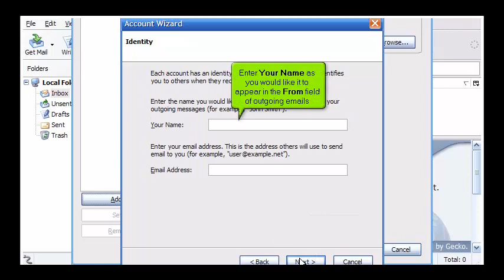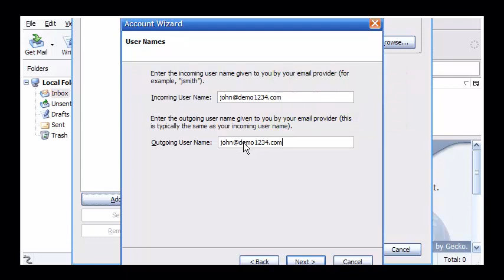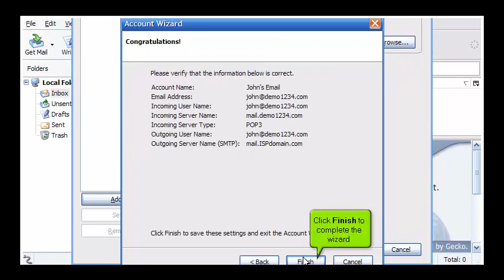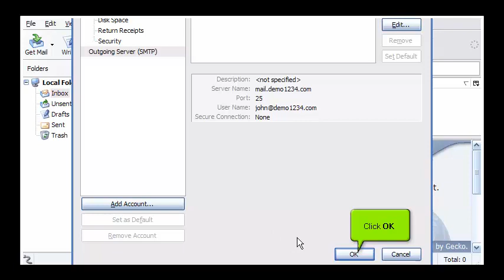How to configure an email account in Thunderbird